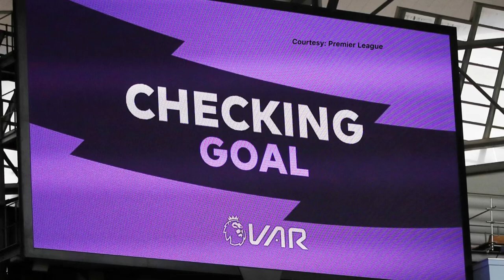Liverpool vs Aston Villa VAR controversy - Roberto Firmino goal ruled out offside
Liverpool vs Aston Villa 2021 Premier League
After getting smashed 7-2 early in the season, Liverpool seek revenge, and a top 4 spot in their game against Aston Villa

However, late on in their first half, Firmino had his goal ruled out for offside in the most bizarre fashion, through his hand being offside.

This could ultimately cost teams titles, spots in the UCL, and retention in the top division

Fair goals are being ruled out for absurd reasons, defeating the whole purpose of VAR

All images are owned by their respective companies